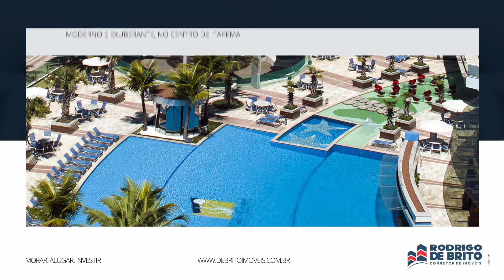Rodrigo de Brito Imóveis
Conhecida pelo seu vasto conhecimento do mercado Imobiliário em Itapema e de possuir grandes oportunidades de investimento.